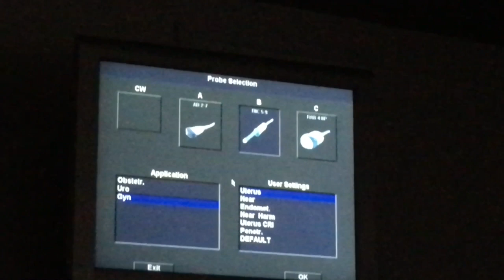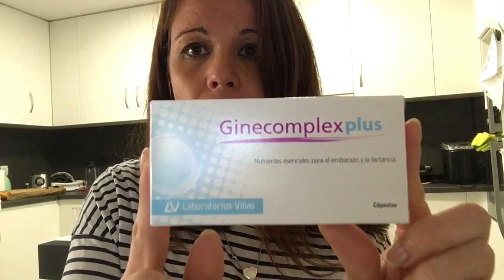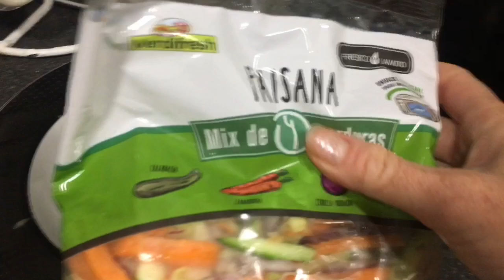24h embarazo de 10 semanas, Ecografia , menú del día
En este vídeo os traigo 24 horas conmigo , menú del día con recetas incluidas , Ecografia  en vivo, y os cuento cómo va todo